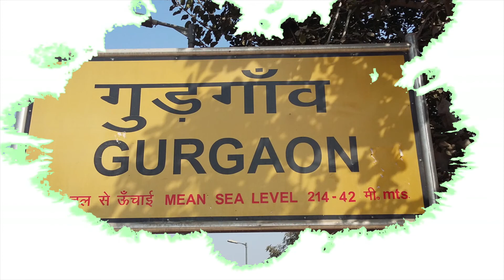कल्कि नाम जपने से कटेंगे दुःख सारे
किस प्रकार तारक अग्रवाल के परिवार कल की जीके स्वप्ना अनुभव उपचारों से और उनकी नियमित नाम जाप पूजा आराधना हवन से अपने दुखों से छुटकारा पाया